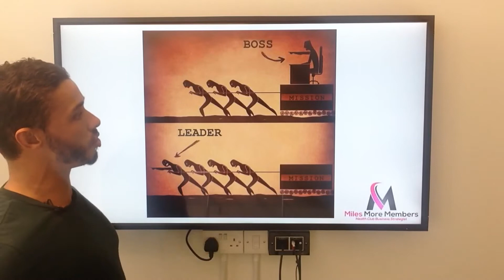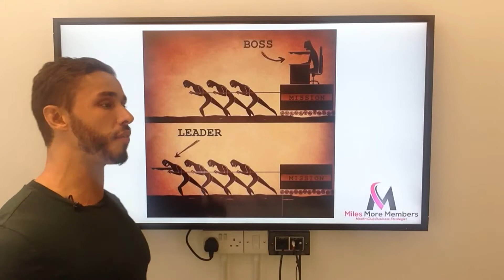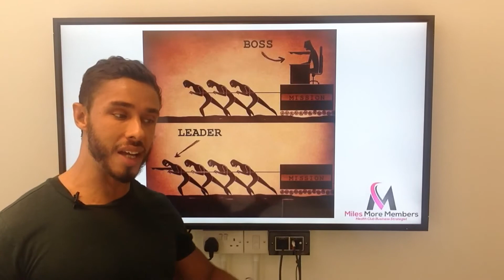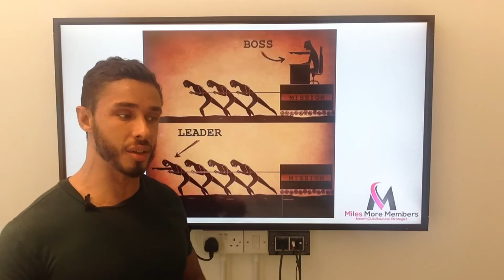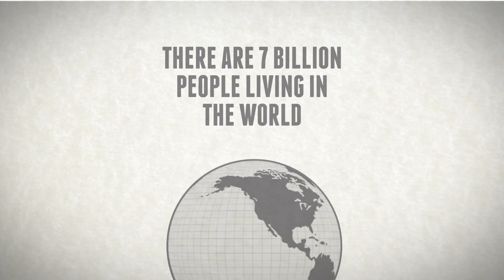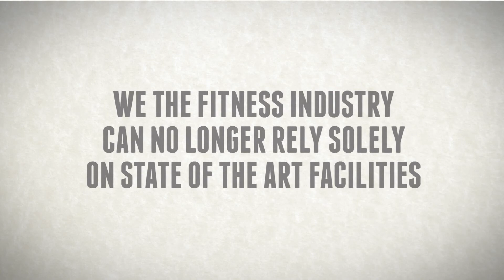Are you a boss or a LEADER?